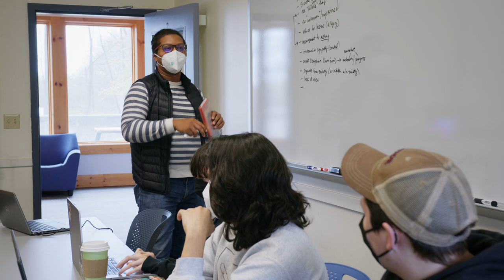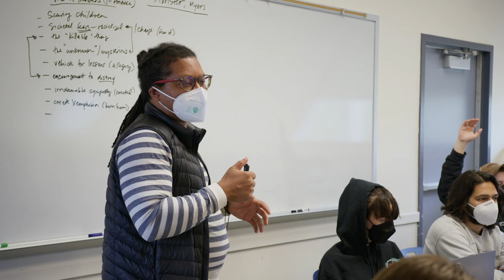Hampshire College Professor Nathan McClain on Expanding Our Definition of Literature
Nathan McClain, assistant professor of creative writing and African American literary arts, shares how Hampshire College has encouraged him to continue to grow artistically and intellectually. McClain believes in challenging mainstream notions of "literature," including multi-media analyses in his classes. He admires the passion and drive he sees from Hampshire students and credits it to the faculty's ethos of engaging students as full human beings, not just producers of academic work.